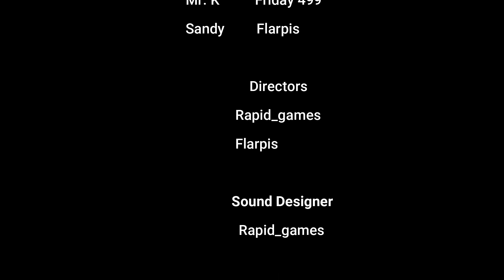Act Four | The Return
thanks to everyone who has supported this series so far, if you want to see more the most helpful way to tell me is by liking this video.